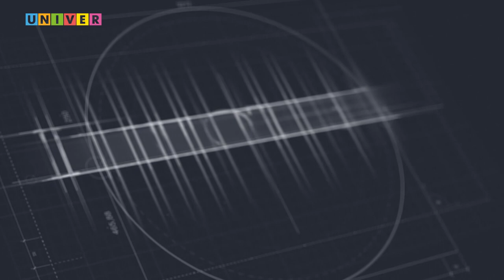Гипотеза: Макрон, популизм, глобализм, макронизм. Лилия Иликова & Жан-Робер Равио.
Гость в студии профессор Университета Париж-Нантер Жан Робер Равио, доктор политических наук, возглавляет Лабораторию изучения современной России Университета, специалист по сравнительной политике  Института политических наук в Париже.
Кто такой Эммануэль Макрон,  происхождение и образование. Интересы какого слоя общества представляет Макрон. Что такое "макронизм".  Итоги полутора лет президентства. Макрон как представитель технократии. Популизм и национализм  во Франции как ответ на глобализацию.  Глава МВФ Кристин Лагард как возможный следующий президент Франции.  Шансы  Марин Ле Пен  и "Национального собрания" (бывший "Национальный Фронт") на следующих президентских выборах.

Our guest is professor Jean Robert Raviot, University Paris X Nanterre, specialist on comparative politics.
Who is Emmanuel Macron, his origin and education. What stratum's  interests  of french society is  represented by Macron. What  is "macronism".  Results of first 1,5 years of presidency. Macron as a representative of technocracy. Populism and nationalism in France as a response to globalization.  IMF chief Christine Lagarde as a possible next President of France.  Chances of Marine Le Pen and the "National Assembly" (former "National Front") in the next presidential election in France.